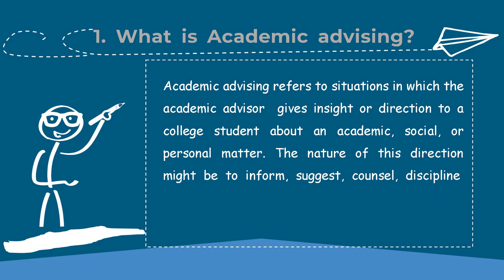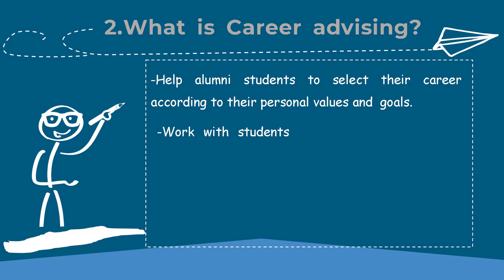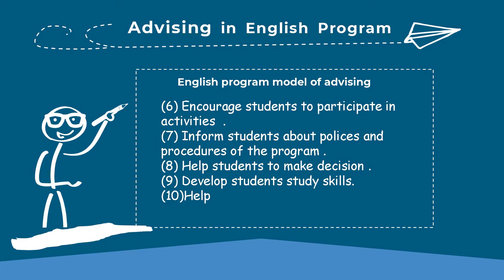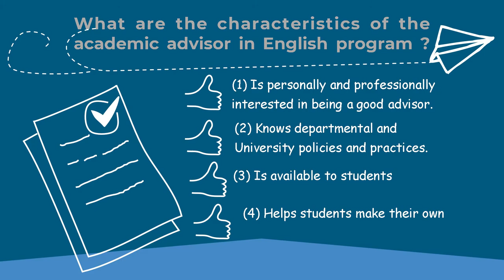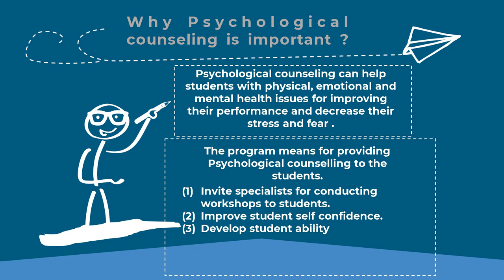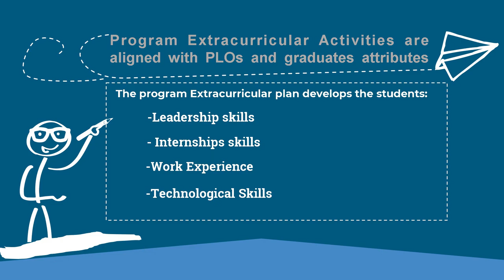Academic advising and the role of academic advisor in English Program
Academic advising  ,the role of academic advisor ,psychological counseling and career advising  in English Program at Jazan University role is to  support the University's core values encouraging diversity and equal educational and employment opportunities throughout their study